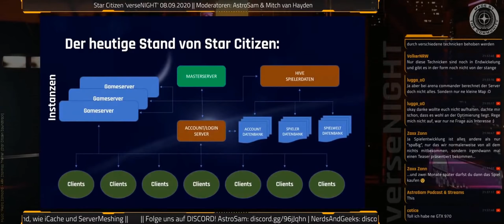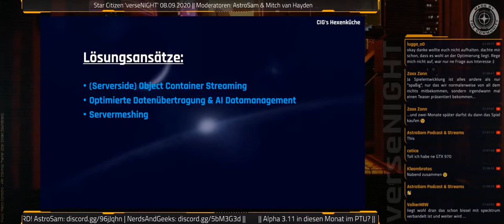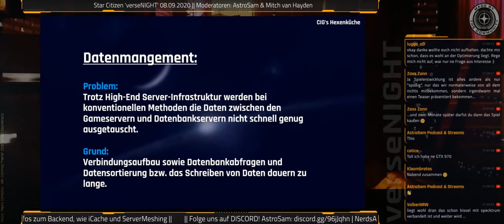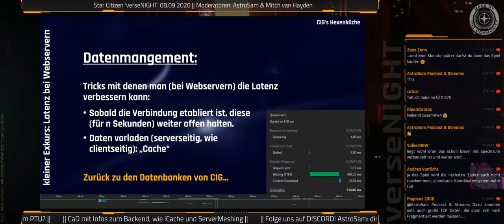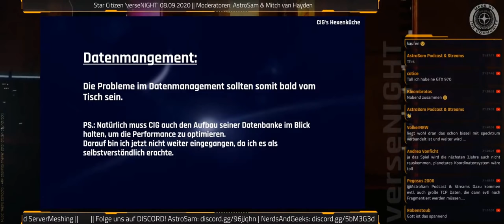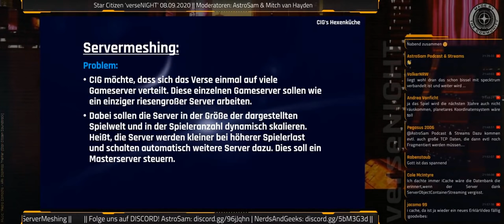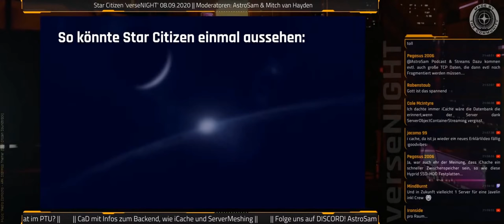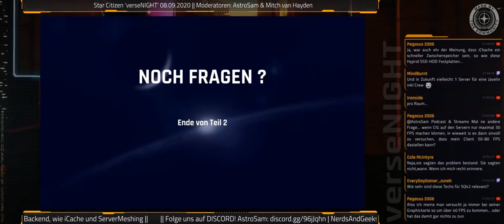Star Citizen Serverstrukturen Teil 2: Weg zum Servermeshing (verseNIGHT-Auskopplung vom 08.09.2020)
In der 21. Ausgabe der StarCitizen verseNIGHT mit AstroSam und MitchVanHayden gab es Infos rund um Servermeshing und iCache - wer das von euch verpasst haben sollte, für den gibt's hier noch mal die Auskoppelung dieses sehr spannenden Vortrags von Mitch!

Teil 1 schafft dabei die Grundlagen, ans "Eingemachte" geht es dann in Teil 2: "CIGs Hexenküche"!
Die nächste verseNIGHT gibt es übrigens am 13. Oktober 2020 um 20:30 Uhr und beschäftigt sich mit der UEE Imperator-Wahl - also auf jeden Fall wieder einschalten, auf meinem Streamingkanal und auf Mitchs Nerds and Geeks-Kanal
Dieses Video wird nicht von der Unternehmensgruppe Cloud Imperium oder Roberts Space Industries unterstützt und ist nicht anderweitig damit verbunden. Alle Inhalte, Spielinhalte und Materialen sind urheberrechtlich geschützt. Cloud Imperium Rights LLC und Cloud Imperium Rights Ltd. Star Citizen ®, Squadron 42®, Roberts Space Industries® und Cloud Imperium® sind eingetragene Marken von
Cloud Imperium Rights LLC.

Das in diesem Video/Film verwendete Filim- und Bildmaterial ist nicht von den Herstellern und/oder Rechteeigentümern empfohlen oder vermittelt worden. Alle Rechte und Urheberrechte gehören und bleiben bei den jeweiligen Eigentümern.
Die in diesem Video enthaltenen Informationen dienen lediglich der
Unterhaltung. Während wir versuchen, die Informationen auf dem neuesten Stand und korrekt zu halten, wird keine ausdrückliche oder stillschweigende
Zusicherung oder Gewährleistung über die Vollständigkeit, Genauigkeit, Zuverlässigkeit oder Eignung in Bezug auf die Informationen, Produkte, Dienstleistungen oder zugehöriges  Bildmaterial gegeben.
Jede Nutzung dieses Videos und seiner Inhalte erfolgt auf eigene Gefahr.